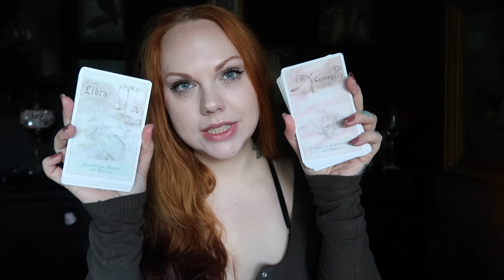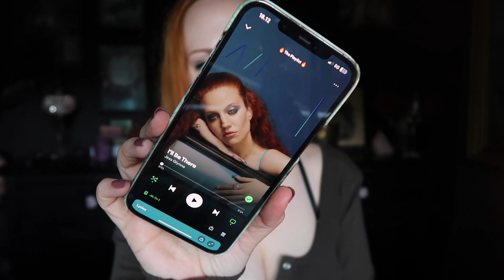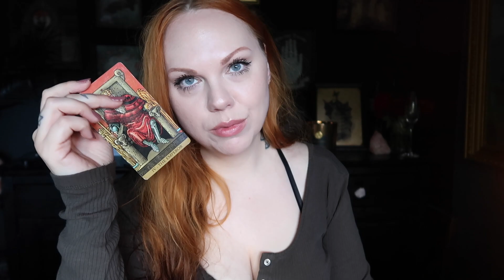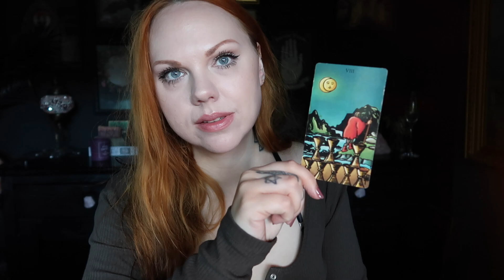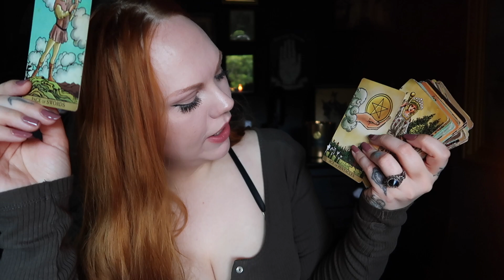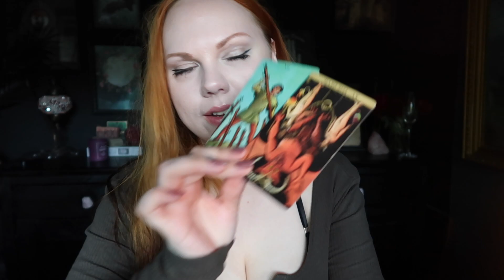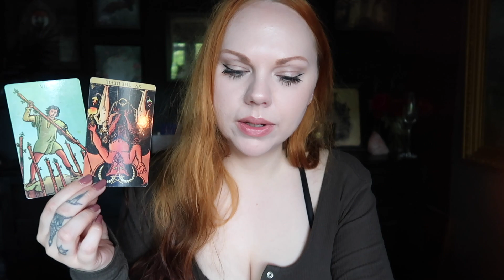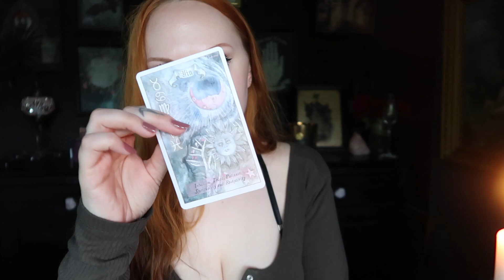Daily Message THIS MIGHT BE YOUR BEST DAY 😳🥰🌟 11:11 18 JULY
🌙 SandraAngelina
🔮SandraAngelinaTarot

My photography

Leo Rising 🔥
Scorpio Moon 🦂